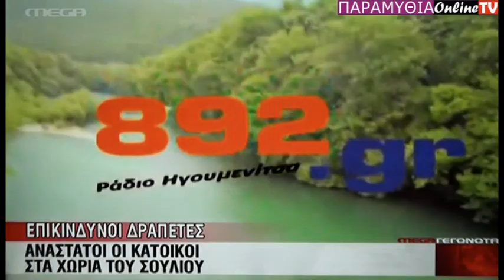MEGA: Δελτίο Ειδήσεων για τους δραπέτες Τρικάλων 7/7/13